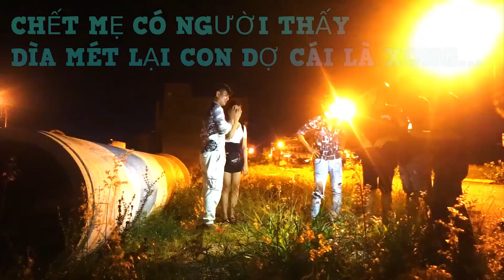NVL | A Quốc Thử Rủ Em Gái Mưa " Đi Lẽ" Và Team Phát Hiện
T# Đây Chỉ Là Một Bộ Phim Hài Và Là Một Video Hài Vui Vẻ, Mọi Người Xem Video Không Nên Làm Theo Nhé. Cảm Ơn Mọi Người